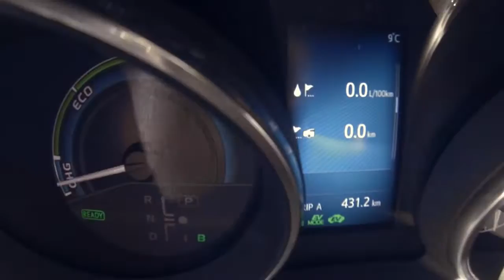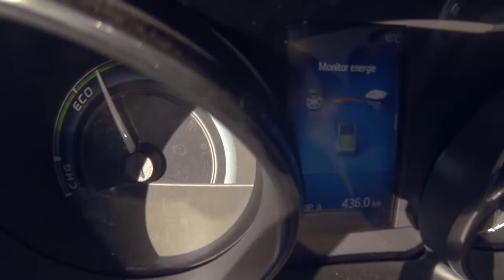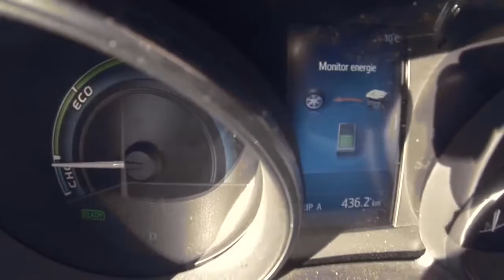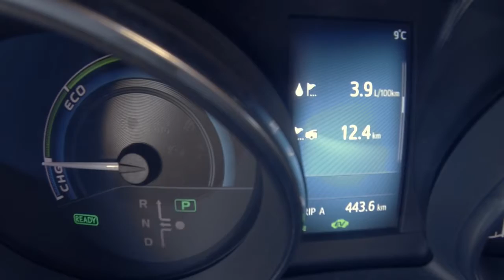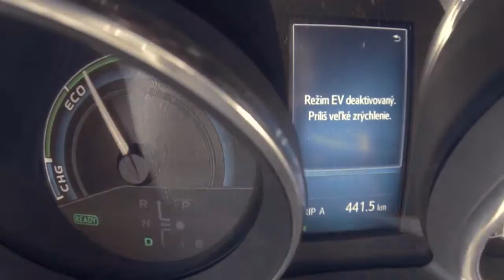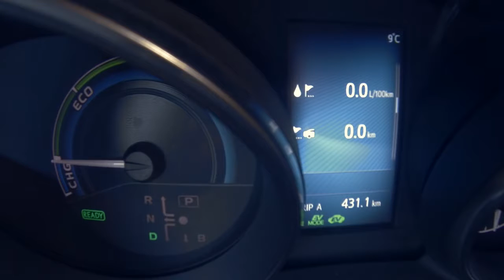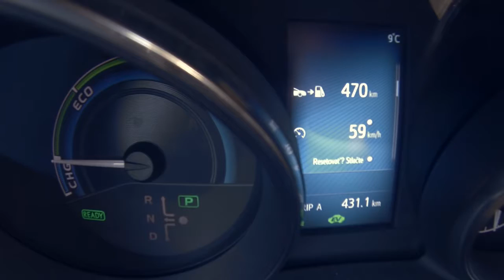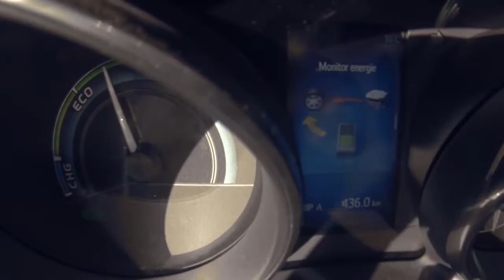Test: Toyota Auris Hybrid Touring Sports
Więcej Informacji ↓↓ Zmiany w testowanej niedawno Toyocie Avensis były niemal rewolucyjne i obejmowały zarówno stylistykę zewnętrzną, jak i wnętrze z .

Skúšali sme ako funguje Hybrid v reálnom živote.

Im Januar 2013 präsentierte Toyota die neue Generation Auris. Nun kommt zum Kompakten der passende Kombi, der Auris Touring Sports. Der Hybrid lässt .

Diesmal haben wir den Toyota Auris Touring Sports als Hybridler für euch. Ein großes danke schön geht an das Autohaus Saxe in der Torgauer Straße in .